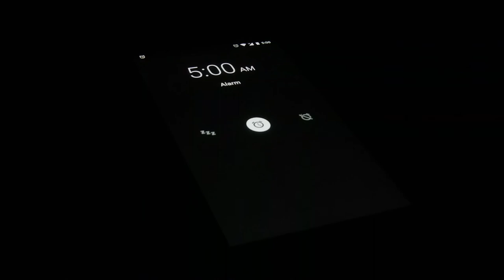|No Copyright Videos|Download Free Footage|4k Videos|Creative Commons videos(Ultra HD - Library)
All credit for this video goes to pexels go visit to the site.

Pexels license policy read this first.

We tried to keep the Pexels License as simple as possible. Keep reading to find out more.
•  You can modify the photos and videos from Pexels. Be creative and edit them as you like.

Respect the hard work of our contributors and keep these restrictions in mind.
• ✕ Identifiable people may not appear in a bad light or in a way that is offensive.
• ✕ Don't sell unaltered copies of a photo or video, e.g. as a poster, print or on a physical product without modifying it first.
• ✕ Don't imply endorsement of your product by people or brands on the imagery.
• ✕ Don't redistribute or sell the photos and videos on other stock photo or wallpaper platforms.